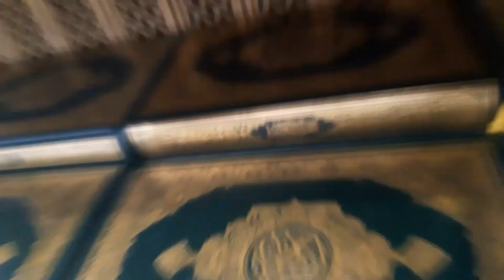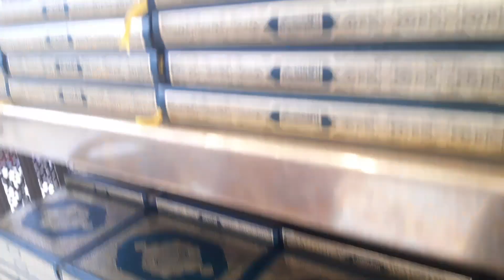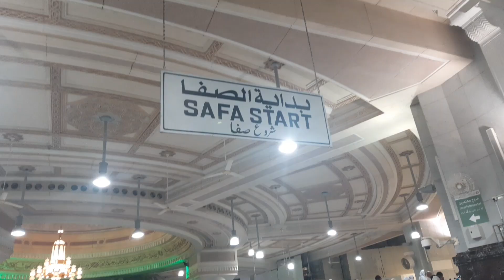মক্কায় আমাদের শেষ দিন আর প্রচুর বৃষ্টি হলো, বিদায় অনেক কষ্টের/Makkah harem sarif/saudiarab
পবিত্র মক্কা শরীফে ওমরা
Saudi araB